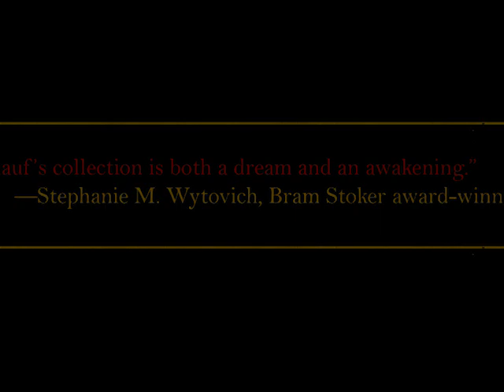Carnivàl Creator Daniel Knauf on his Upcoming Poetry Collection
Daniel Knauf discusses NoHo GLOAMING, his upcoming poetry collection published by ClashBOOKS